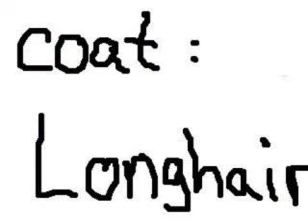Nintendogs+Cats: Cocker Spaniel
This is the Cocker Spaniel from Nintendogs+Cats! Hope you enjoy :)